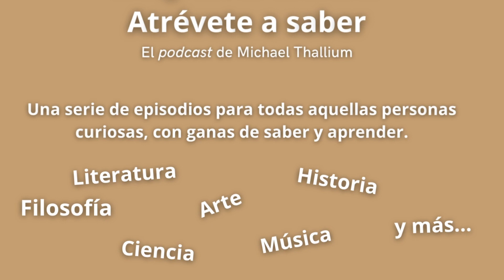28 Sapere aude - Emilio Pascual - Saber latín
Avance del vigésimo octavo episodio de la serie "Sapere aude - Atrévete a saber", la serie de podcasts de MichaelThallium. En esta ocasión el invitado es el escritor, traductor y editor Emilio Pascual. Con él hablamos de literatura, libros, latín, poesía y, en definitiva, de la vida de uno de los grandes editores de España.

El episodio completo se puede escuchar en Anchor y Spotify a partir del 3 de febrero de 2023: